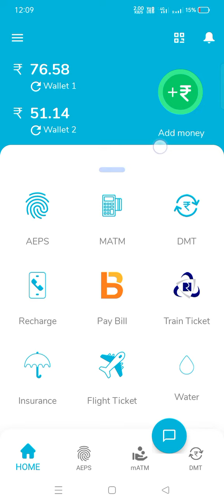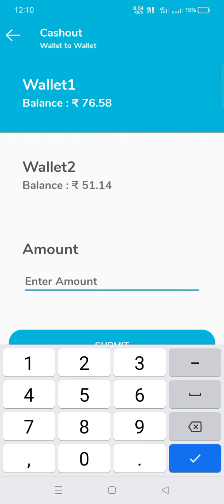somriddhi apps mein wallet 2 to wallet 1 me transfer kaise kiya jata hai vah chale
somriddhi app mein wallet 2 to wallet 1  mein transfer kaise kiya jata hai
wallet once se aap mobile recharge DTH recharge gas bill payment electric bill payment Sara bill payment wallet 1 se hi kiya jata
somriddhi apps  say  only bank transfer kar sakte hain